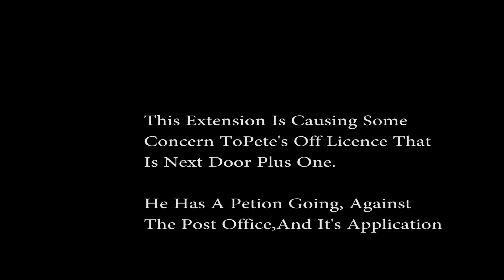Tameside Today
A walk I did earlier, taking in The Henrietta St bridge replacement, and the demolition ongoing at our local hospital.